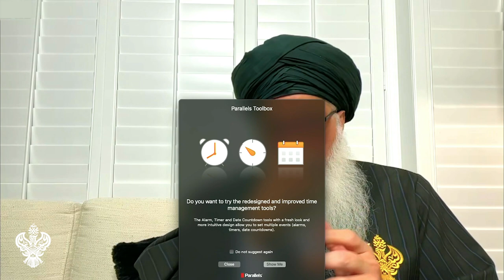Rage & Uncharacteristic Violence Will Begin To Appear Everywhere For Dajjal | Sufi Meditation Center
Q&A Video Chapters :
00:00 What to do if reciting Ayatul Kursi (The Verse of The Throne) still doesn’t help us against sleep paralysis by jinn (unseen beings)?
03:39 Why do we sometimes feel very angry despite being in wudu (ablution) and reciting ‘Ya Haleem’? What to do if we're failing to protect our energy field and unknowingly making holes in it?
06:15 What’s the reality of our ta’weez becoming physically hot and burning when visiting a friend’s house?
07:27 How do we maintain the positive habits we are building during these blessed Ramadan?
08:52 What is the relationship between the heart and the soul?
11:03 If exorcism are still performed in Islam, if so can they be done from connection instead of in person?
12:47 Why do we fall asleep when we read Shaykh Nurjan’s books?
14:13 How to purify ourselves from anger?
20:04 What is the reality of PTSD? Why is it that people from the same traumatic experiences come out with very different responses? Is there an element of satanic interference?
24:24 Could you please explain a little bit about the first level of the heart?
26:07 When madad (support) are we supposed to recite?
26:56 If we're doing all we can but don't feel our faith is increasing what can we do to get past this?

Recorded : 20220414